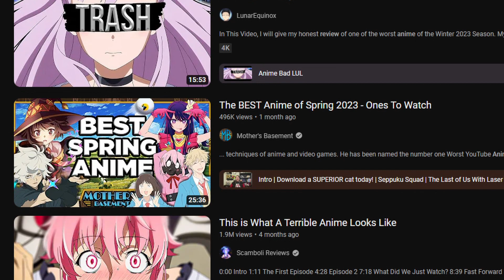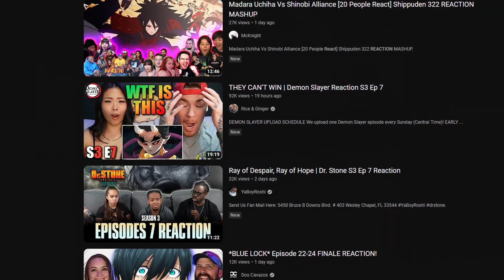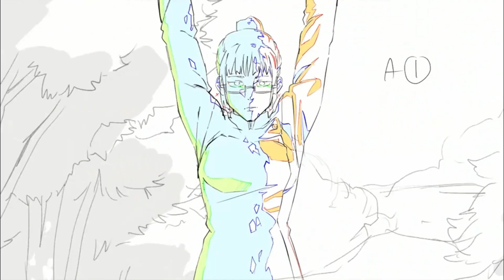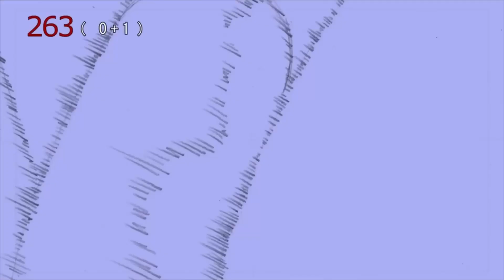My Issues With Critique In The Anime Community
The anime community is full of judgement and critique of all things within the animation medium. From an observational and personal standpoint, today I wanted to discuss some of the issues with critique within the community and discuss where I stand on some of these thing.